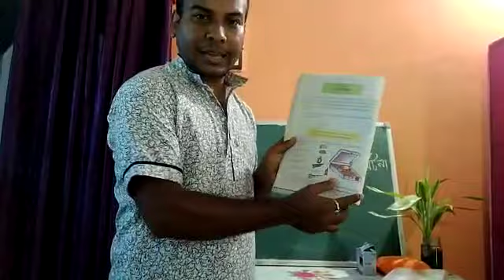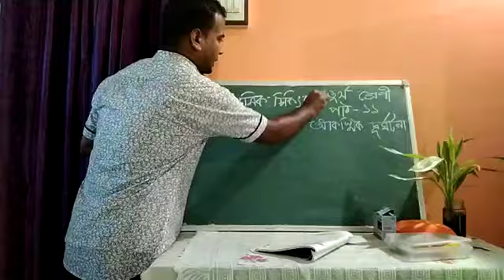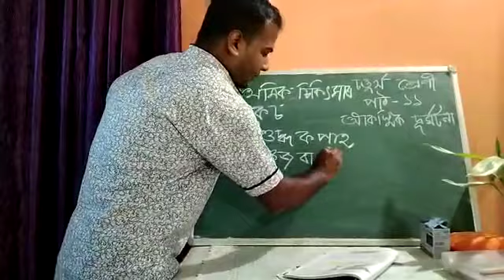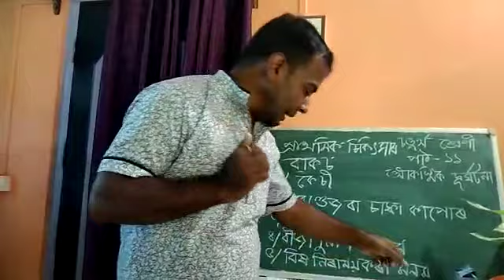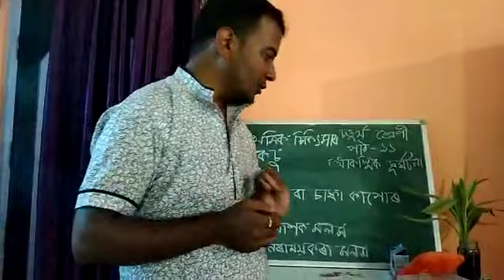আকস্মিক দুৰ্ঘটনা | ৪ৰ্থ শ্ৰেণী | আমি আৰু আমাৰ পৰিৱেশ | গৌতম গোস্বামী | EVS in Assamese | SCERT